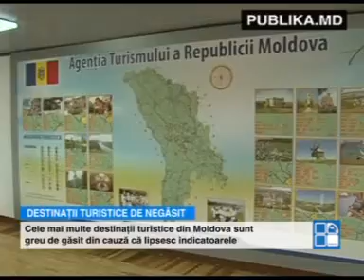Persoanele care vizitează Moldova, nevoite să bată mai multe cărări până la destinaţie